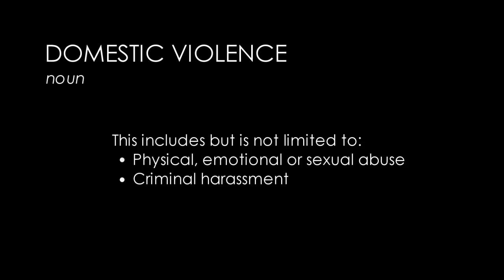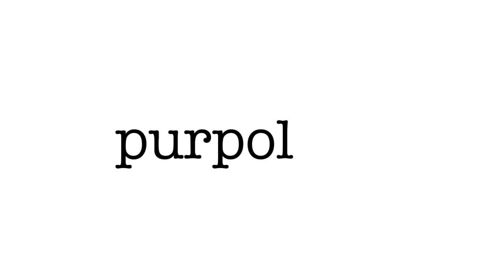Shedding Light on Domestic Violence